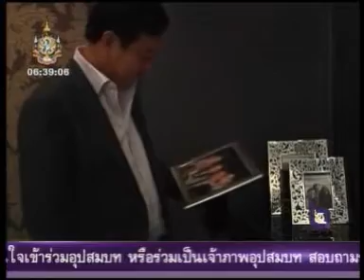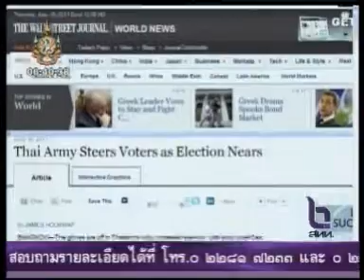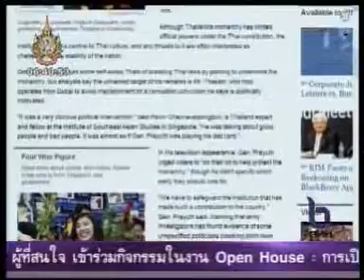110617NBT ช สื่อเทศมองการเลือกตั้งไทยp